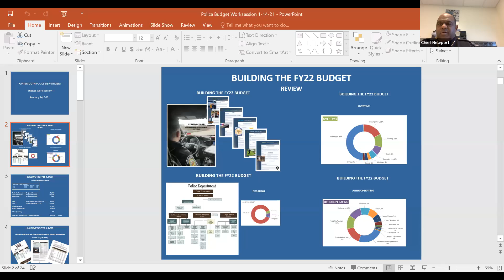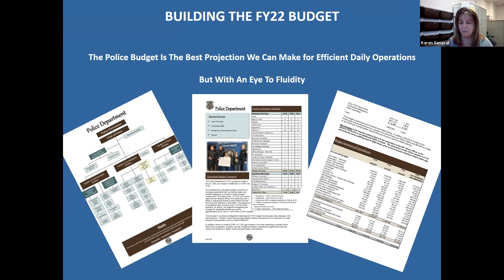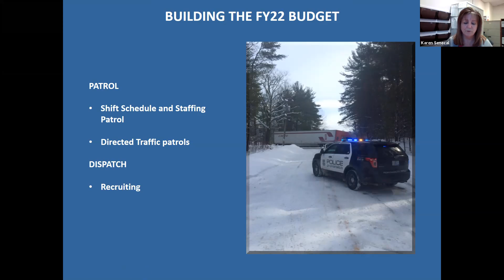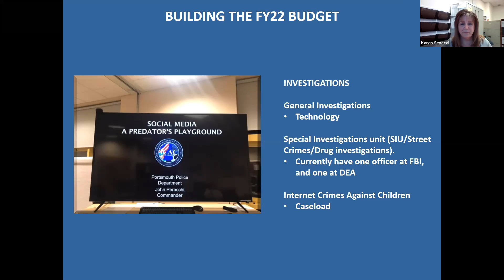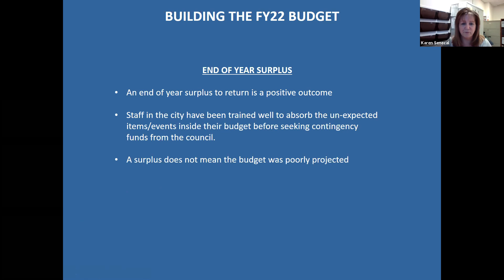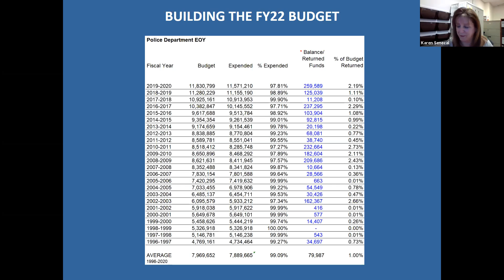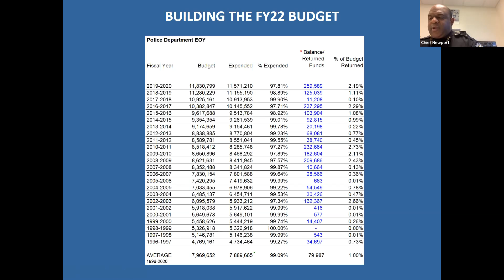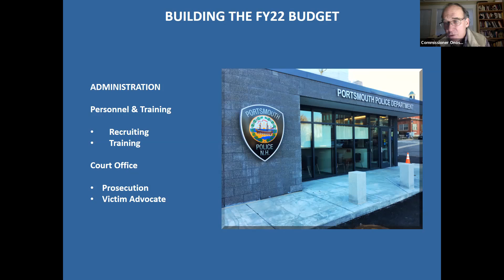01.14.21 Police Commission